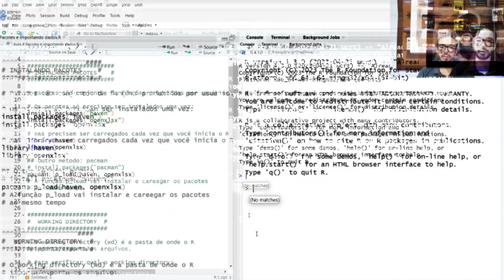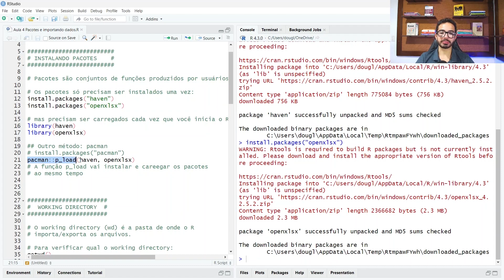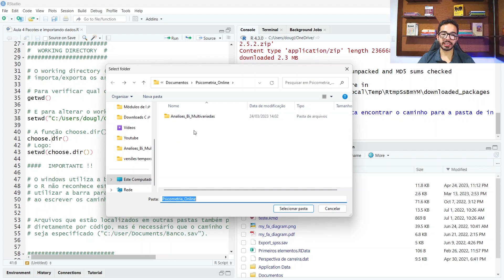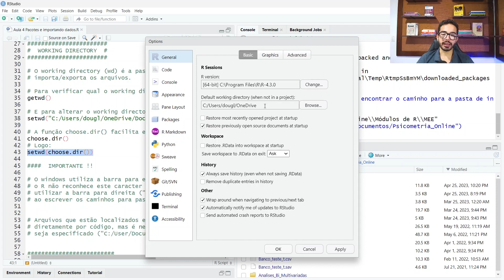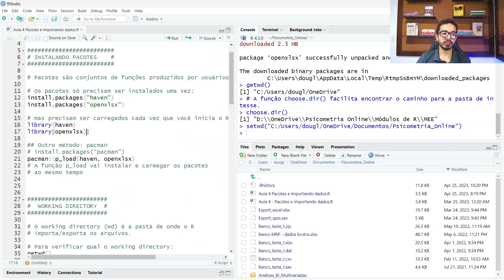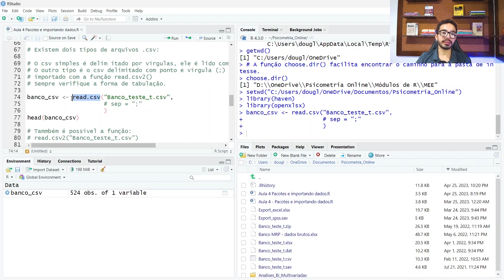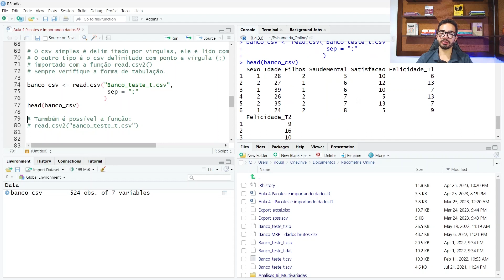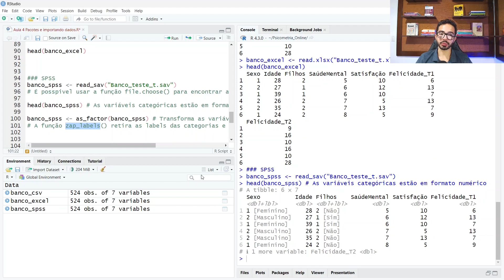[Curso R para Iniciantes] Importação de dados e pacotes no R (Aula 4)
Neste vídeo, você aprenderá a instalar e carregar pacotes para aprimorar a funcionalidade do R. Vamos explorar também como importar dados de diferentes formatos, como Excel e SPSS, para expandir suas habilidades analíticas.

Para baixar os bancos de dados e os scripts utilizados nas aulas, clique